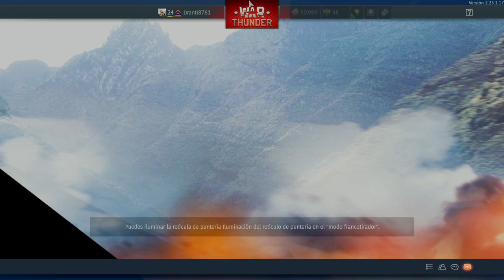War Thunder_20230404231525